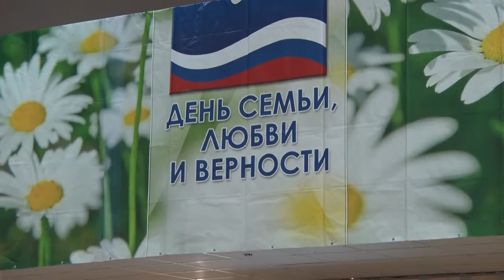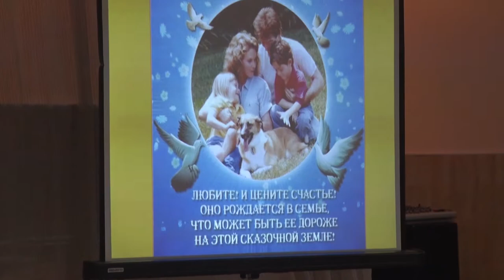Десна-ТВ: Детям из лагеря рассказали о празднике День семьи, любви и верности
В Городском центре культуры и молодёжной политики прошла игровая программа, посвящённая Дню семьи, любви и верности «Подари ромашку» для детей из летнего лагеря «Улыбка» школы №3. Подробности смотрите в нашем сюжете.